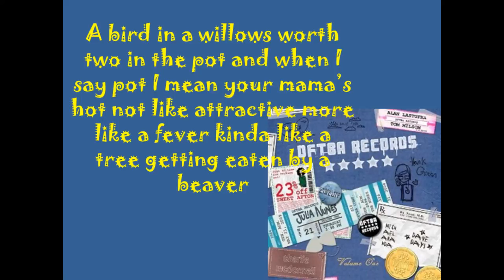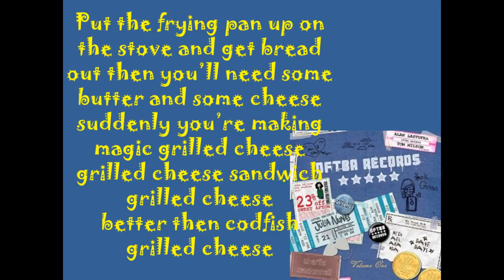Michael Aranda - The Nonsense Song w/ Lyrics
i love this song XD it's so random

if you have any song suggestions let me know pleeeeaase :D

i think that is all.